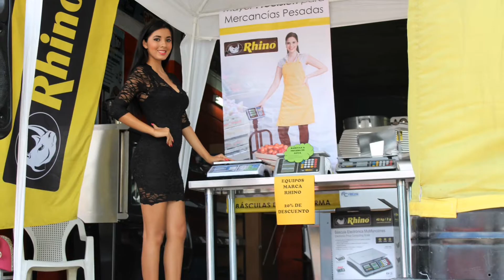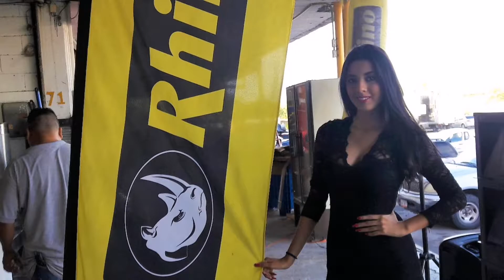•𝔸𝔾𝔼ℕℂ𝕀𝔸 ℝ𝔼ℕ𝕌𝔼𝕍𝔸 | RHINO REYNOSA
¿𝗤𝘂𝗶𝗲́𝗻𝗲𝘀 𝘀𝗼𝗺𝗼𝘀?
• Somos una agencia de publicidad enfocados en el desarrollo de estrategias de comunicación que brinden resultados tangibles a nuestros clientes.
Más que un proveedor somos un verdadero colaborador de su empresa.
Nuestro objetivo es crear las formas visuales más atractivas de comunicar ideas para satisfacer la demanda de empresas en mercados locales, nacionales e internacionales. a fin de contribuir a la optimización de sus proyectos de negocio.
En 𝐀𝐆𝐄𝐍𝐂𝐈𝐀 𝐑𝐄𝐍𝐔𝐄𝐕𝐀 queremos entender y atender las necesidades de nuestros clientes y ofreciéndoles las mejores soluciones y facilitando un equipo de profesionales como un departamento más de su propia empresa.
Nuestros valores y trabajo nos definen, por eso actuamos con la mayor honestidad y profesionalidad, trabajando por proyectos y dando las mejores ventajas en precio/calidad a todos los clientes.

By- AgencyManager

contactanos
COTIZACIONES SIN COMPROMISO...